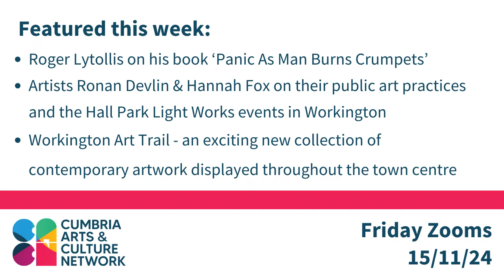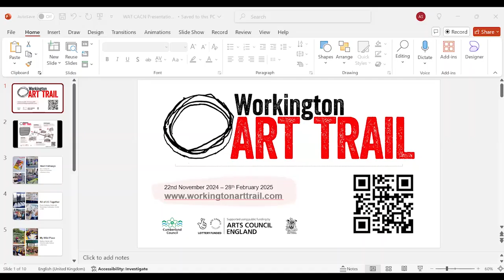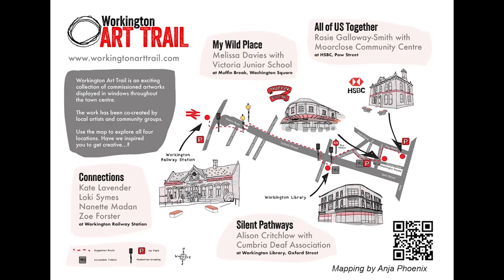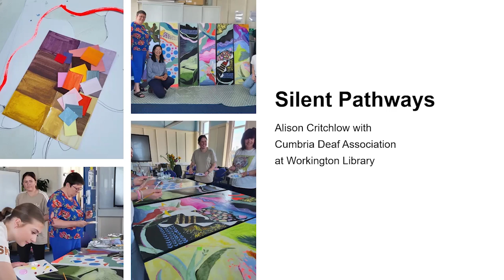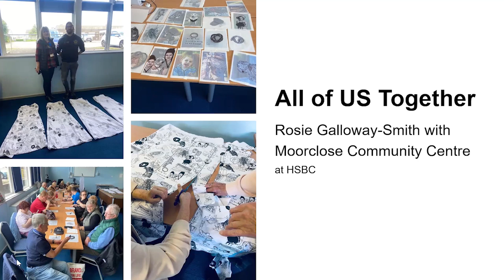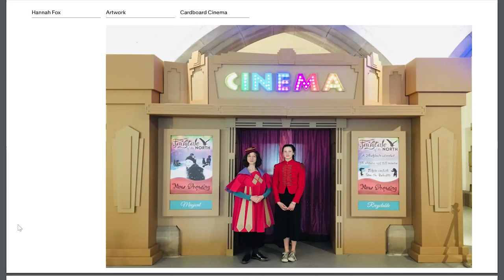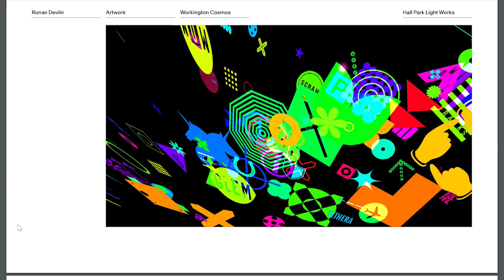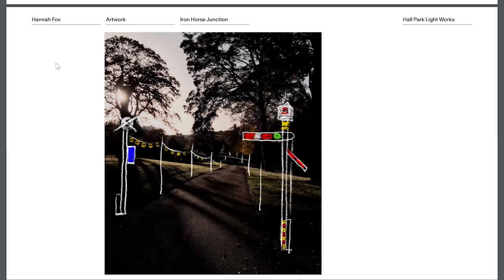Cumbria Arts & Culture Network Friday Zooms 15 Nov 24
- Roger Lytollis on his book ‘Panic As Man Burns Crumpets’
- Artists Ronan Devlin & Hannah Fox on their public art practices and the Hall Park Light Works events in Workington
- Workington Art Trail - an exciting new collection of contemporary artwork displayed throughout the town centre